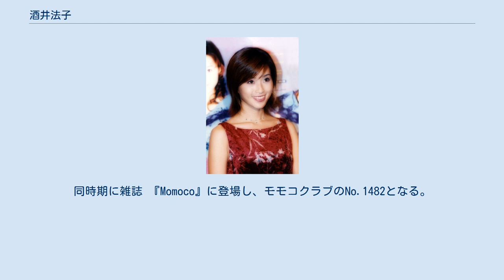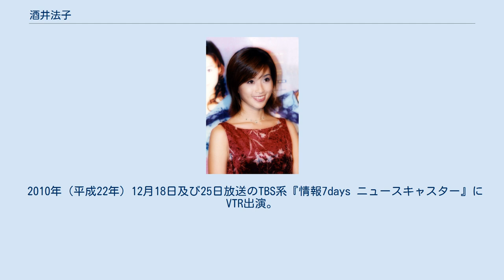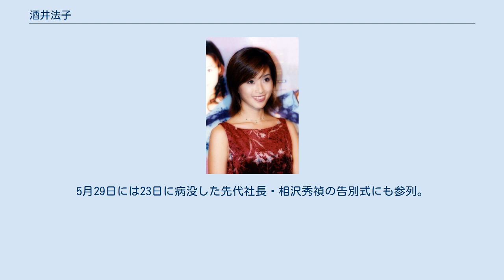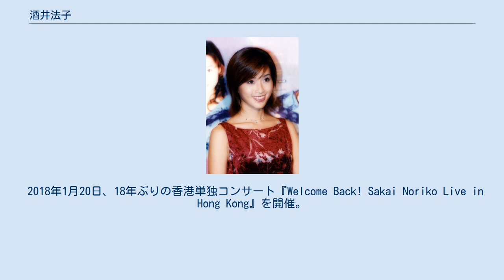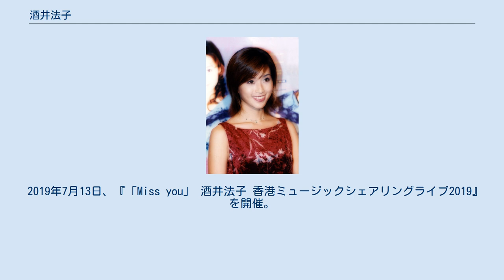酒井法子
酒井 法子（さかい のりこ、1971年〈昭和46年〉2月14日 - ）は日本の女優、歌手。
サンミュージックプロダクション（1986年 - 2009年夏）、オフィスニグンニイバ（2012年 - 2021年4月30日）に所属した後、個人事務所「株式会社スマイル」を設立し所属 (2021年5月1日 - )。
愛称はのりピー。
堀越高等学校卒業。
 1986年（昭和61年）にアイドルとしてデビュー後、自らを「のりピー」と名乗っていた。
同時に「ヤッピー」「いただきマンモス」「うれピー」といった独特の言葉の「のりピー語」も流行させた。
デビュー当時のキャッチフレーズは、「おキャンなレディ」。
 1971年（昭和46年）、福岡県福岡市生まれ。
その後、埼玉県狭山市の叔母の家で小学校低学年まで育てられ、実父の再婚に伴い福岡へ戻り、福岡市立大名小学校を卒業。
父はその後再々婚。
福岡市立舞鶴中学校時代にはソフトボール部に所属し、中学校3年生時の1985年夏には、9番右翼手で福岡県大会に出場し、準優勝している。
 1985年（昭和60年）10月、全国応募総数54,129名のオーディション企画「'86 ミスヘアコロン・イメージガール・コンテスト」（主催・資生堂）に出場、グランプリは水谷麻里が受賞したが、酒井には「BOMB!賞」が授与された。
当コンテストには本来このような賞はなく、芸能事務所サンミュージックの専務が酒井を見初め、「『彼女の』才能を試してみたい」との希望で急遽用意されたものであり、このような経緯で酒井の芸能界デビューは決定した。
 同年12月、福岡市から上京した酒井は、サンミュージック社長（当時）・相澤秀禎の自宅での下宿生活を始め、学校も東京都内の中学校に転校。
 酒井にとって初めての仕事として、テレビドラマ 『春風一番!』（1986年1月- ）への出演が決定、1985年年末からその収録に参加する。
同時期に雑誌 『Momoco』に登場し、モモコクラブのNo.1482となる。
 1986年（昭和61年）4月29日、同誌が開催したイベント「'86 モモコ・パーティー」におけるオーディション、『第2回 ミスモモコクラブ』で「ミスVHD賞」を受賞した酒井は、同年11月21日に VHDソフト 『YUPPIE』を発売し、本格的にデビューを飾った。
VHDソフトを用いたアイドルのデビューは世界初であった。
またこの作品では、彼女が初めてレコーディングをした『お願いダーリン』が挿入歌として使用されている。
テレビでは同時期放送開始のTBS系『モモコクラブ』にレギュラー出演し、番組の中心メンバーとして人気を博す。
この時期から酒井は自身を「のりピー」と自称、同時に「のりピー語」を用いるようになった。
 翌1987年（昭和62年）2月、『男のコになりたい』でアイドル歌手デビューし、オリコン最高6位と幸先のいいスタートを切る。
同年の新人賞レースには数多く参戦し、畠田理恵、立花理佐、BaBe、坂本冬美との激戦をくり広げた。
また、『第18回 日本歌謡大賞』では『ノ・レ・な・いTeen-age』で、最優秀放送音楽新人賞を受賞した。
 『ザ・ベストテン』（TBS）では酒井直筆の歌詞がそのままテロップになって表示されたこともあって「変体少女文字を書く新人類」と言われたこともあった。
 アイドル時代、酒井の活動は多岐に渡り、芸能活動のほかにイラストレーター・漫画家（ペンネームは平仮名の“さかい のりこ”）としても活動し、少女漫画雑誌『週刊少女コミック』に漫画の連載を持ったこともある。
中学生の頃に自ら生み出したというキャラクター『のりピーちゃん』は、日本自動車工業会の交通安全ポスターにも使われた。
また、そのキャラクターグッズも自身のショップ 「NORI-P HOUSE」で販売されて人気を博し、当時のタレントショップブームの一翼を担った。
1988年7月、富士山の8合目(標高3300m)の山小屋にグッズ店「のりピーちゃんハウス」を開店。
「日本一標高の高いタレントショップ」として話題となった。
1991年には5合目の山小屋に富士山2号店がオープンしている。
同年「のりピーハウスレーシングチーム」というチーム名でN1耐久レース（現在のスーパー耐久）にも参加し、チーム監督として酒井が着任していた。
 タレントとして伸び悩んでいた酒井は...